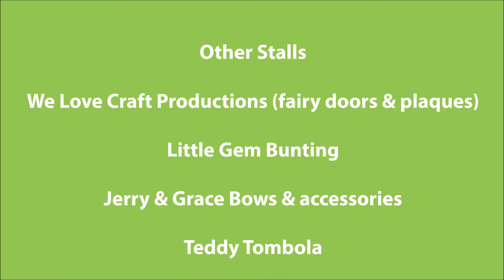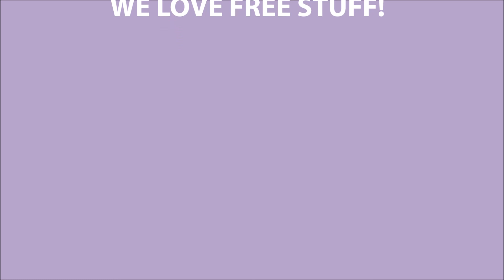Free Family Fun Day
We're so excited about our FREE Family Fun Day - Take a look at what we'll have going on throughout the day!

Join us on Sat 25th Feb 2017 @ Cloud9, Ossett, WF5 8AL